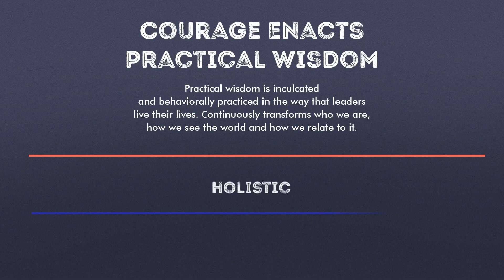PowerPoint presentation with illustrations made by Reprezent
We designed presentation for Playing with the Brain conference in Kyiv, Ukraine